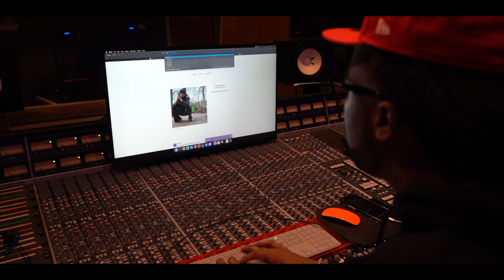IAMSU! - Its Only One Way Part 2(In Studio Performance) [Vid. by @aliahpoost]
Shot & Edited: @aliahpoost @pooststudios